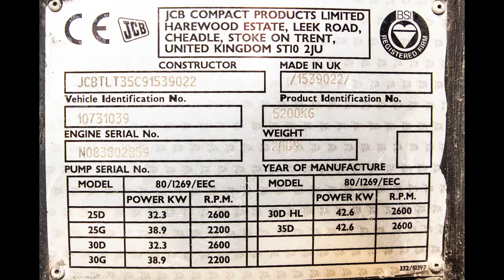JCB 2009 7000 LBS #6122